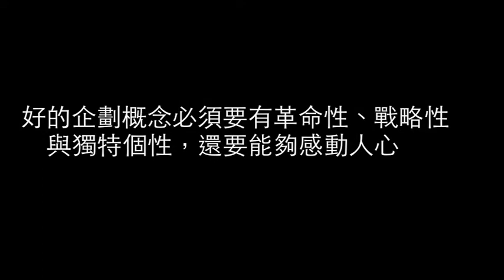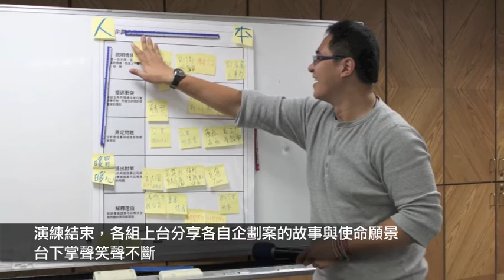WBSA初階第五單元 企劃概念與企劃願景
好的企劃概念必須要有革命性、戰略性、獨特個性，最重要的是還要能夠感動人心。在WBSA初階課程第五單元中，我們將練習用4C要素與說故事的方法，確認企劃案的核心概念，規劃出重要的使命與未來的願景，讓企劃案的樣貌越來越清晰，觀點越來越聚焦。

●21世紀創新型企劃人才國際認證組織—A世界商務策劃師聯合會